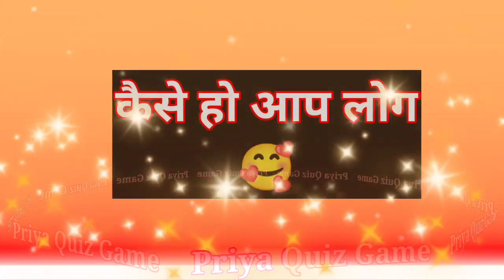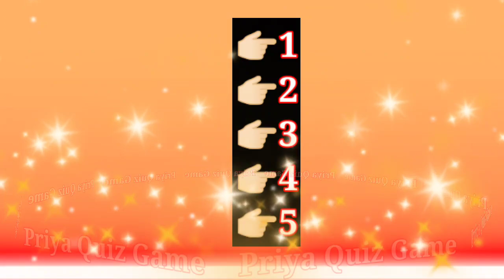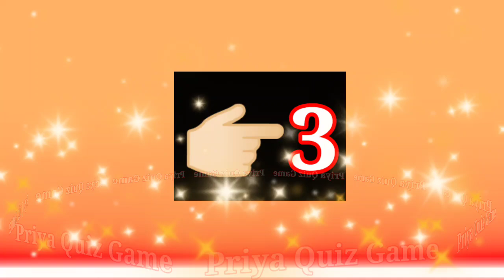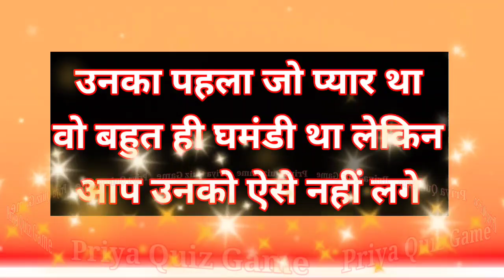kya fark samajhte hai wo aap me aur apne pahle pyar me| love quiz game